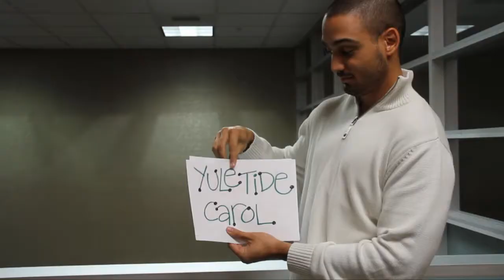Merry Christmas from NGEN & KSBJ!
The staff here at KSBJ & NGEN radio wanted to wish you a very Merry Christmas! Thank you for being a part of our family and for joining us in ministry to power a world of good this Christmas! Listen and get involved now at NGENradio.com or ksbj.org.